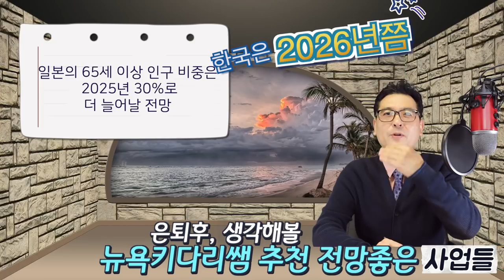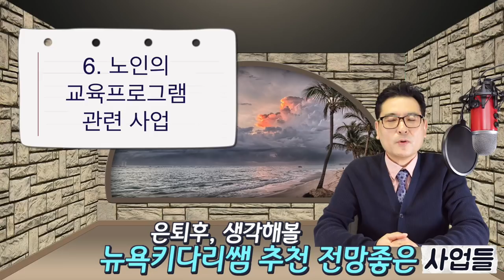은퇴후, 초고령 사회에서 하면, 전망좋은 사업들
젊은 층과 노인층의 %가 서로 바뀌어 가고 있는
인구 변화는 노동시장 구조와 형태 마저도 바꾸어 나가고 있습니다
먼저 고령화를 갖은 일본을 예로 들어서 본다면,
생산가능 인구(15~64세)는 1990년대 후반 줄어들기 시작했고,
전체 인구는 2008년 정점을 찍은 뒤 감소세로 돌아섰습니다.
이러한 분위기는 당연히 거꾸러 모습을 보이는 사회구조로 해서
노동시장에서 고령층이 차지하는 비중은 늘어나게 됩니다.
하루가 바뀌어 가고 있는 사업의 환경과 아이템에 대해서
우리는 이제, 그에 대한 관심과 함께  사업 아이디어 선택을
생각해보기도 해야 합니다.
오늘의 영상에선 은퇴후, 우리가 진지하게 고려해볼 사업의
종류에 대해서 뉴욕키다리쌤의 생각을 여러분과 함께
공유해보는 시간을 갖습니다.

1. 미국 삶속에 모습 이모저모
2. 한국 삶속에 모습 이모저모
3. 미국에서 꼭 알고 살아야 할 정보
4. 키다리 쌤과 Talk
5. 키다리 쌤과 Business 엿보기
6. 구독자 사연 소개
7. Road Driving
8. 뉴욕 키다리 쌤과 실시간 만남
9. 키쌤의 글로벌 핫이슈

#$1,400
#1,400달러
조바이든 대통령